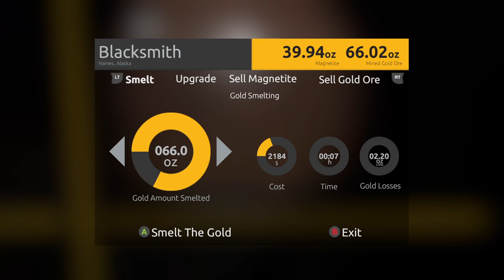Gold Rush:The Game Console Season 10 Leaderboard (Part 7B)